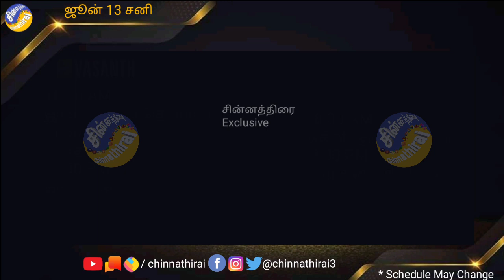ஜூன் 13 சனிக்கிழமை திரைப்படங்கள் | Movies on Tamil TV channels | Chinnathirai